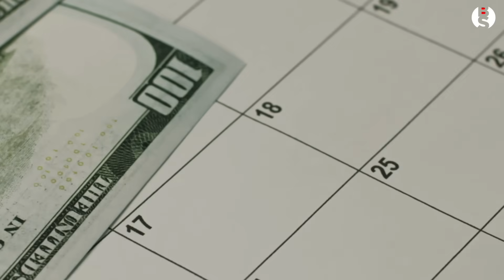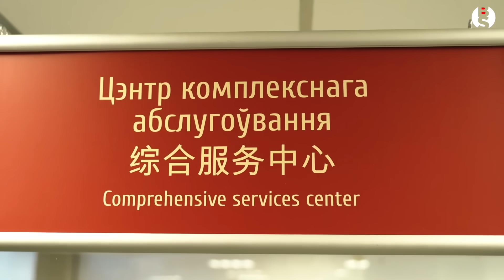Беларусь ждет удар / ультиматум Лукашенко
❗️Расшифровка тайного разговора Лукашенко и Путина – в новом выпуске Сергей Беспалов рассказывает детали экстренного совещания двух диктаторов в Питере.

▪️ Путин уже подготовил возвращение СССР?
▪️ У Лукашенко осталось два выбора: в обоих он проиграл.
▪️ Ждём возвращения Януковича?
▪️ Беларусов в стране осталось лишь 6 миллионов?